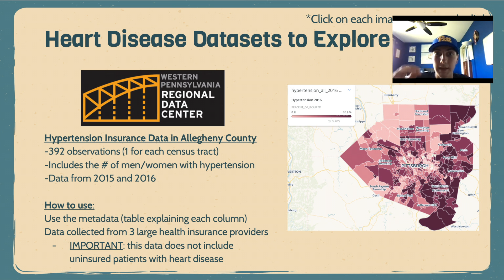Best Interdisciplinary Approach to STEM Education: Pittsburgh DataWorks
Pittsburgh DataWorks has been proactive in developing resources to encourage DataJam participation to a wide diversity of communities. Currently, the University of Pittsburgh offers a university course that attracts students from many majors to be a mentor at Pittsburgh DataWorks. The course focuses on using free software for data visualization and analysis. Expansion of the course, to become a national resource, is planned for later this year using a collaborative blended simultaneous learning environment (BSLE) strategy connecting the opportunity to universities around the nation. The collaborative, interdisciplinary approach will allow mentors to be trained in a variety of locations and receive increased training in how to facilitate high school teams participating in DataJam in under-resourced, urban environments, rural environments, and on Native American reservations.

Presented by: FedEx Ground